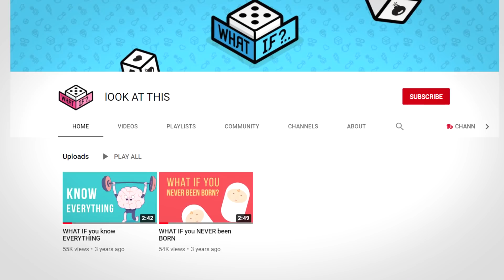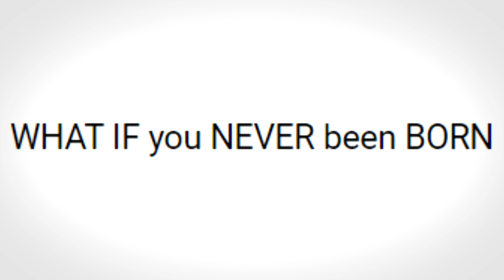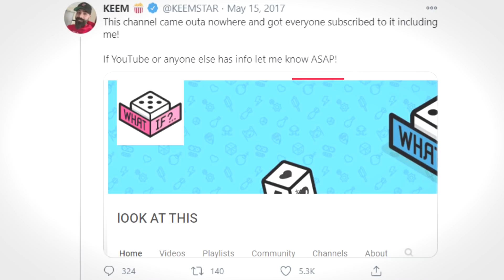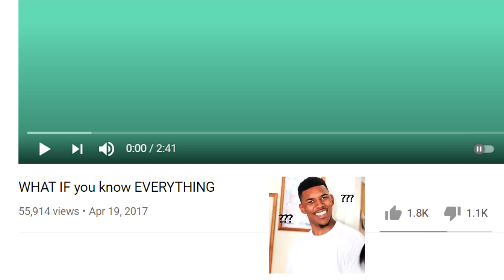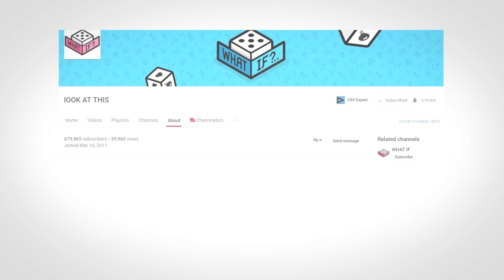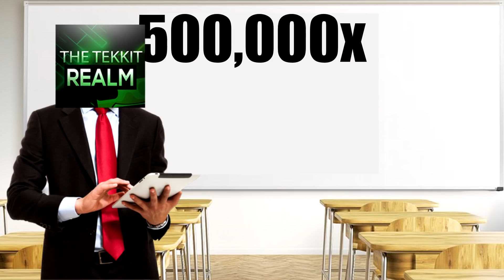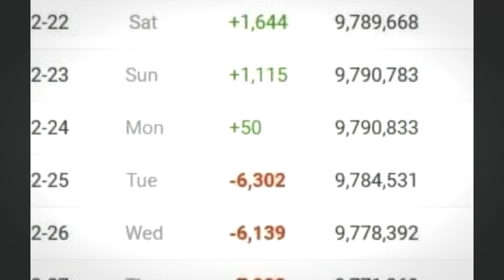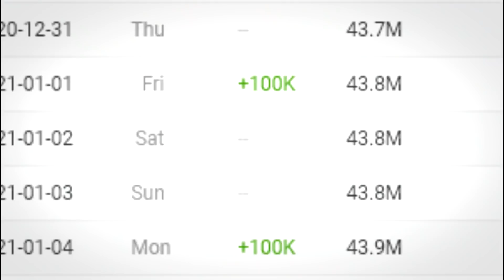This YouTube Channel FORCED 1 Million People to Subscribe to it Over Night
Video credit
mine craft

~MUSIC~
---NOPE---

✱Silent Partner
✱Avicii
✱C-418
✱NCS
✱Deep Space Ceramics
✱Noisestorm

..the end..